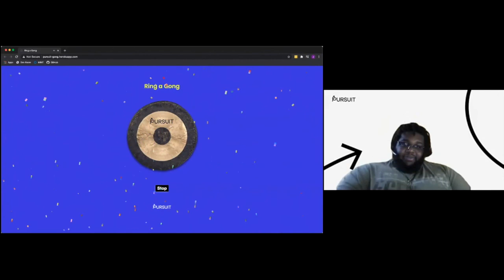Javon Fowler, Engineer at Moody's Analytics | Pursuit Gong Ceremony